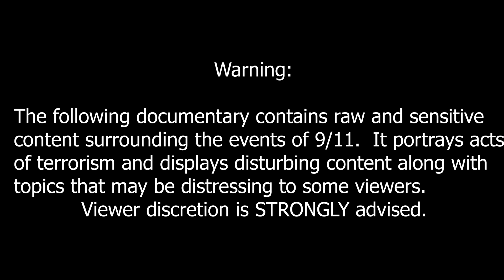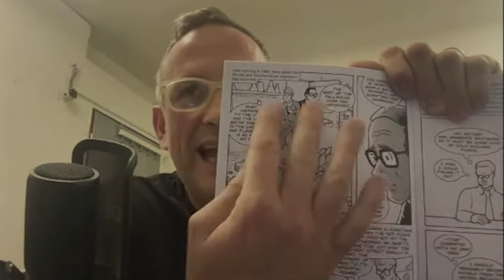🤨Divine Science Episode 2 Trailer: Secrets of The Hutchison Effect and Dustification | BeneficenceTV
Welcome to Divine Science. In this episode I aim to connect the Hutchison Effect and Dustification that proves the existence of suppressed advanced technology. This episode goes into extensive detail on the various Hutchison Effect phenomena, John Hutchison's experiments, Dr. Judy Woods analysis of the WTC collapse and the observed provable phenomena within new realms of cutting edge science. This episode has no release date yet, but rest assured I'll have something very soon. Go beyond the limits of conventional thinking, here on Beneficence TV.

🔔Unlock the universe's secrets and explore forbidden knowledge on Beneficence TV.

✅  About BeneficenceTV.

We are a progressive media outlet focusing on providing thought-provoking content on forbidden knowledge.

The channel is based on forbidden knowledge with topics such as Marxism, zero point energy, sacred geometry, plasmoid technology, etc. I have two produced shows and a host of shorts I try to come out with for in-between.

Beneficence TV is a progressive media outlet that provides information on thought-provoking subjects through solid entertainment while keeping you informed. I have a website I'd like to funnel people to with lots of research into these areas of fringe study, DIY guides for revolutionary technology, and a forum for discussion.